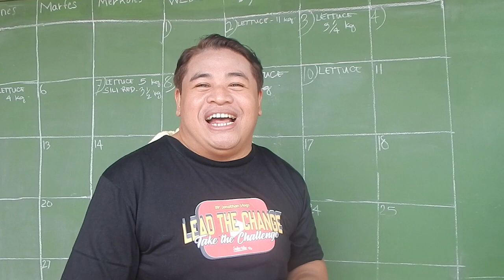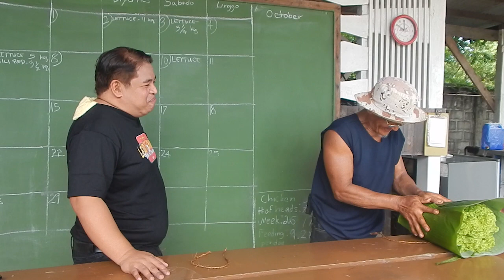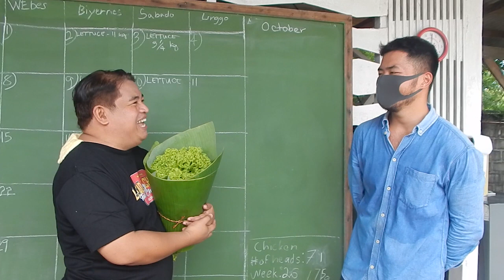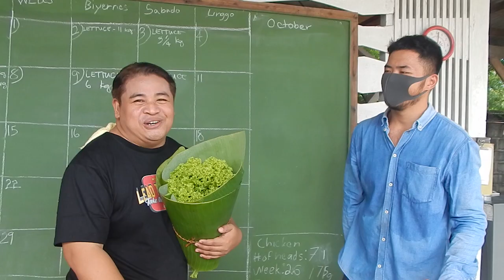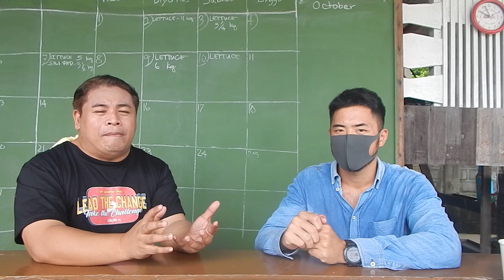Binigyan niya ko ng Bouquet!!! Kiligmuch!! | The Roots Nature Farm Part 2 | Farm na may Labor Room!?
Hi cHallengers! totoo bang may labor room sa kanilang farm!? Alamin natin yan sa The Roots Nature Farm!